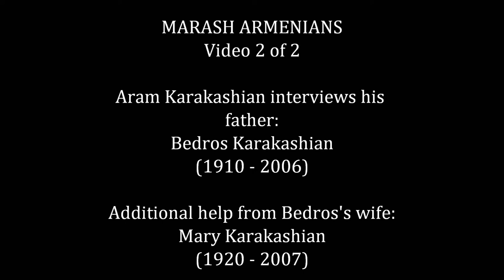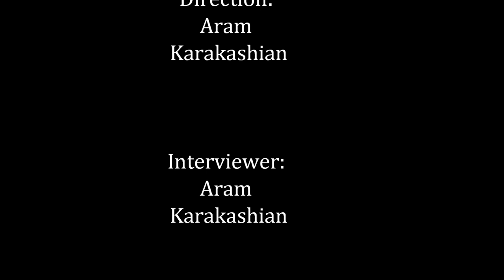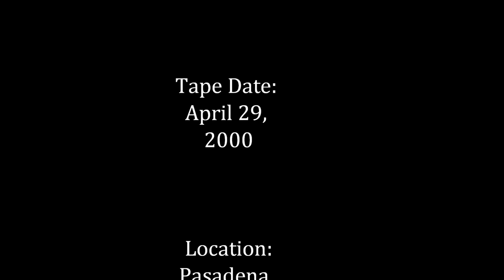Armenian Genocide Survivor's Personal Story (2000-04-29)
Interviewer: Aram Karakashian, M.D.
Interviewee: Bedros Sarkis Karakashian

A son asks his father about his experiences in Marash, his home town in the Ottoman Empire, as they occurred during the Armenian Genocide. The city is now known as Kahramanmaraş, Turkey.

Bedros Karakashian was born in 1910, in the city of Marash, Ottoman Empire.

This video is the second of two interviews; it addresses serious issues. It is made for both Armenian and Turkish audiences.

Language: Armenian (Western dialect); some portions repeated in Turkish (Eastern Anatolian dialect)

Original video: 8 mm tape; recorded on April 29, 2000.
Digital video: VHS (copy) to DVD; DVD-Video encoded to WMV video after editing.